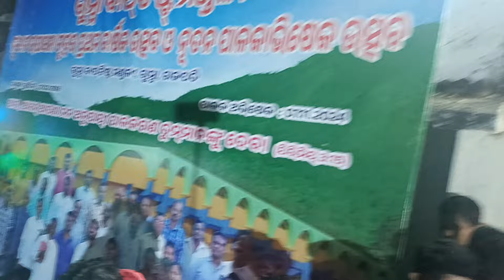FULL BOBALE DANCE VIDEO GUMMA